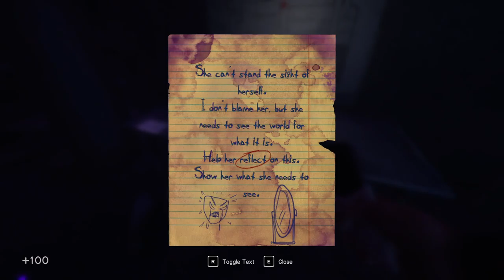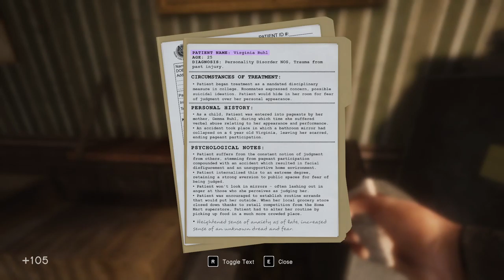In Sound Mind [2] Mask Off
This game is simultaneously goofy and depressing. An interesting combo.